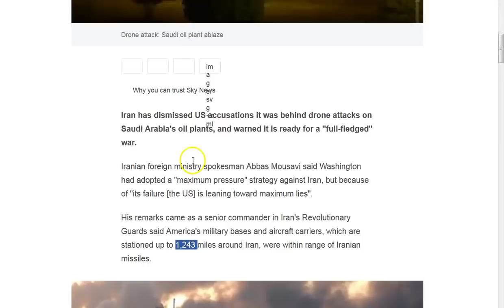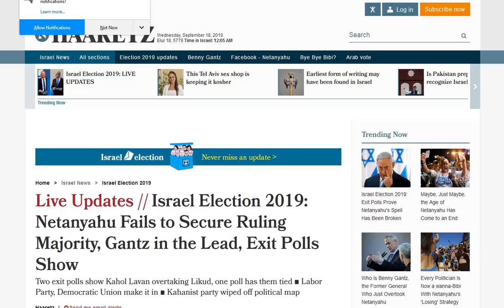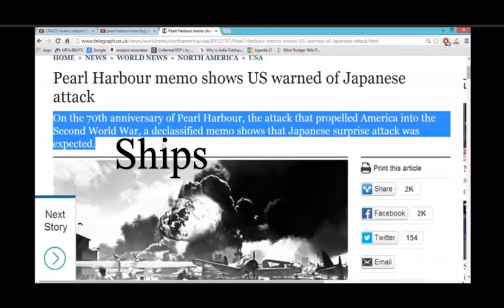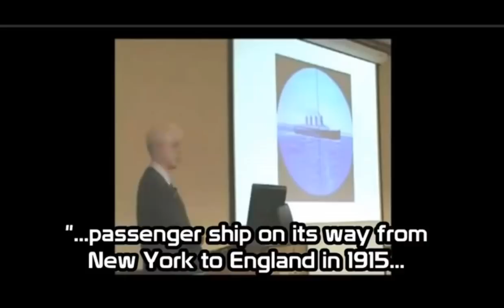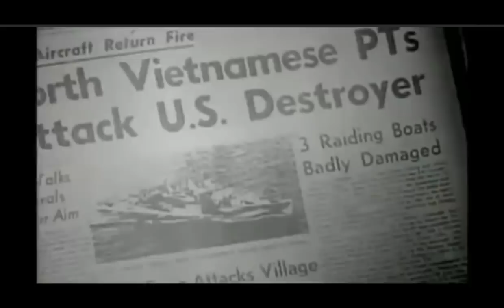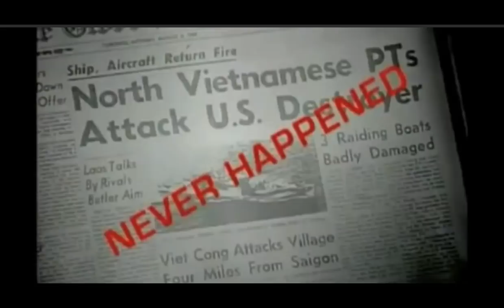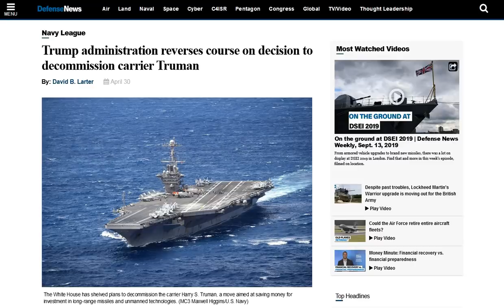Ships! One of the PTB Favorite Ways!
Changed vid name, they didn't like the first title.  USS Maine WWI WWII Vietnam. One of USAs Favorite Ways to War!
All of these wars were contrived and planned. Kicked off by attacking ships each time oddly enough! Whatever happens, remember we do not wrestle against flesh and blood! Jesus and ONLY Jesus is the path to victory! Full Armor! God bless and keep you all!

Amen.